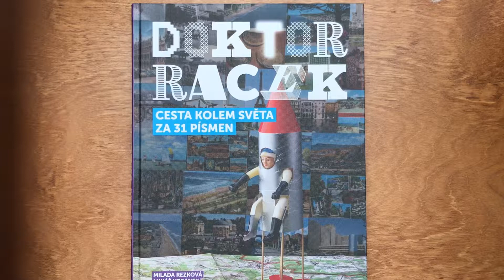Dětská knížka Doktor Racek - Cesta kolem světa za 31 písmen - Milada Rezková a Lukáš Urbánek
Kdo ukradl Rackovi gumáky? Co jsou šle? A kam šly? Znají na Kubě koprovku? Jak veliký bonbon se vejde do krokodýla? V téhle knížce je všechno – celá abeceda, kus světa, raketa, legrační příběhy a dobrodružství známého cestovatele.

Doktor Racek sedá do rakety a vydává se na cestu kolem zeměkoule. Navštěvuje různé kouty světa a děti se při tom učí písmena. Kniha jako gejzír nápadů vedle hravé formy obsahuje i vzdělávací prvky. Básničky, komiksy, koláže, krátké pohádky, hry, otázky a úkoly. Pro všechny děti a jejich skvělé rodiče. Nikdo se nebude ani vteřinu nudit!

Informace
Rozměry: 240 x 310 mm
Počet stran: 172 stran
Barevný tisk a pevná vazba
Vydalo nakladatelství Labyrint v edici knih pro děti RAKETA